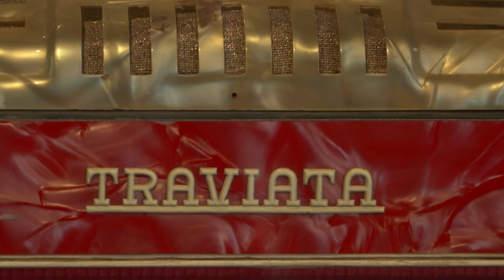Holocaust Survivor Alex Rosner: Music Saved His Life | Treasures of New York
How a boy and an accordion survived the Auschwitz concentration camp during the Holocaust.

Holocaust survivor Alex Rosner donated his accordion to The Holocaust Memorial & Tolerance Center of Nassau County in Long Island, New York, where it is on display in its museum. He was a boy in the Auschwitz concentration camp (Birkenau section) when he received the unusual gift of an accordion from a guard. He explains how music and his father, a violin player, helped save his life during the Holocaust. Alex Rosner was one of the youngest people on Oskar Schindler’s famous list.

Learn more about the Holocaust Memorial & Tolerance Center of Nassau County in the documentary Treasures of New York: The Holocaust Memorial & Tolerance Center.